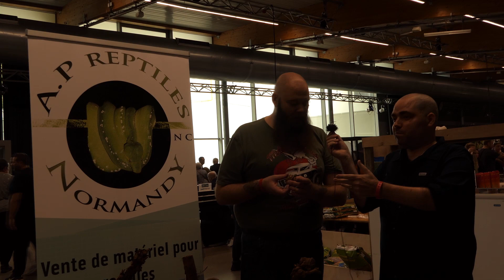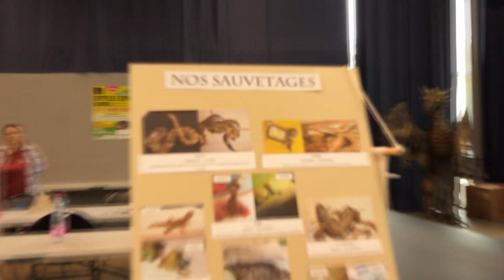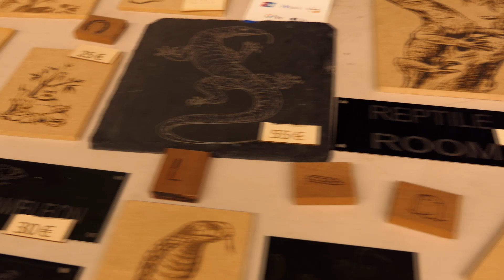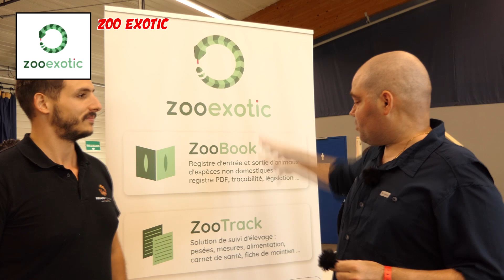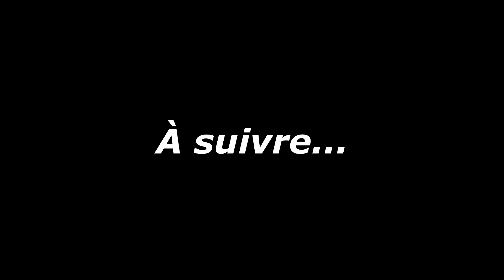MON P'TIT PYTHON à REPTILEXPO 2022 ! (PARTIE 1)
C'est GRATUIT, et ça me motive comme jamais pour faire d'autres contenus !
2️⃣ N'hésitez-pas à découvrir les autres contenus de la chaîne ! Je vous y présente des tas de connaissances ! Des serpents divers, des lézards en tout genre, des tortues de toutes les tailles et même des crocodiliens ! Vous vous sentez l'âme curieuse ? Cliquez-là pour découvrir mes playlists de vidéos !
3️⃣ Envie de THAMNOPHIS ou d'autres serpents dits "piscivores" mais vous ne trouvez pas l'indispensable VITAMINE B1 ? Ca tombe bien, je vous en propose en QUALITÉ PREMIUM, conçue spécialement pour vos reptiles... Comment ça se passe ? Cliquez-ICI et vous saurez TOUT !
4️⃣ Parce que le combat pour les animaux, c'est MA et VOTRE vie, je vous invite à découvrir mes contenus sur les questions de bien-être animal, en dénonçant notamment l'hypocrisie et les mensonges des prétendus animalistes !